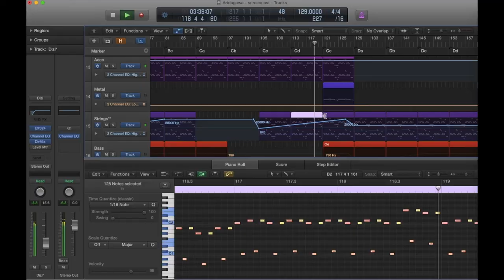Minimal Melodic 008 - Aridagawa (有田川)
In this video, I’m combining a new track of mine with the video footages captured in Aridagawa town (有田川町) in Wakayama Prefecture (和歌山県), Japan.

The majority of this video is of Aragijima (あらぎ島), one of the most well known rice terraces in Japan which has been designated as an Important Cultural Landscape of Japan since 2013. This rice terrace was created in 1655 by the then-headman of the village Satayu Kasamatsu, who spent his own resources for the construction of this communal facility.

Also featured are the clips recorded at Zao-bashi (蔵王橋), which is a narrow suspension bridge over the Aridagawa river (which the town is named after). The bridge is made with latticework of metal, and you can see the water far below as you walk over the bridge. The views around the bridge is beautiful, which contributes to an interesting experience as the thrill and serenity merge into a unique mix of feelings.

As for the music, the track is based on the C Phrygian Dominant scale, with occasional uses of Eb which technically isn’t part of the scale. The instrument carrying the melody at the intro is Santur, a hammered dulcimer of Mesopotamian origin.

0:00 - Intro led by Santur carrying the melody.
1:29 - New section featuring Supersaw with full 16th notes.
2:43 - Breakdown. Accordion becomes audible.
3:43 - Handpan (hand-slap metal shells) joins.
4:57 - Synth, Dizi (Chinese flute) and Bass with full-blown percussions.
5:43 - Last breakdown before the resurgence of full ensemble.

*“Supersaw” refers to a fat synthesizer sound commonly used in EDM, made by stacking up multiple sawtooth waveforms.

If you like my music, you can check out more of it on Spotify: